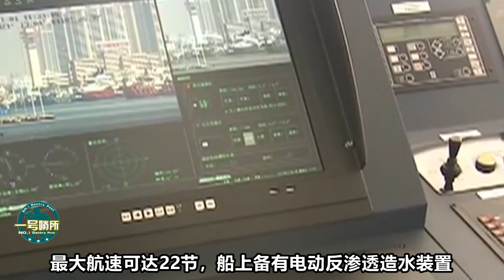中国造吨位堪比055的万吨大船？这点上，国际评论：中国不开玩笑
中国万吨大船开工，具备什么特殊能力？为什么国际评论称：中国不开玩笑。（曹熙） 我們的影片會遵循公平、尊重的原則，確保不會包含任何仇恨言論的元素。